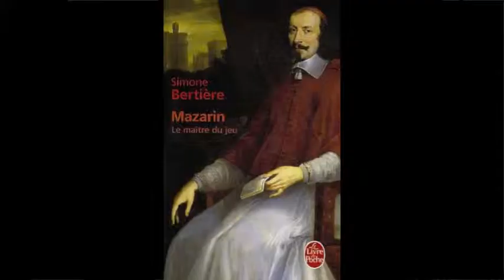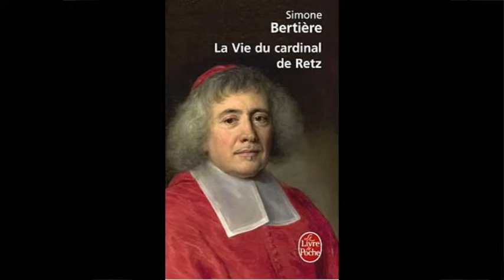La chronique de Gérard Collard - La vie du Cardinal de Retz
Simone Bertière est une historienne qui se passionne pour les personnages historiques influents de notre pays. Elle a beaucoup écrit sur les Reines de France mais dernièrement elle s'est penchée sur la biographie d'un personnage atypique. Elle a retracée "La vie du Cardinal de Retz" aux éditions du Livre de Poche.
Gérard Collard a lu ce livre et vous dit ce qu'il en pense.

Regardez...

Voici la note de l'éditeur à propos de "La vie du Cardinal de Retz" :

Mécontent de la place qui lui était promise dans une société dont il ne contestait pourtant pas les fondements -- la monarchie et l'Église --, Paul de Gondi défia tous les obstacles rencontrés sur sa route : sa famille, Richelieu, et surtout Mazarin, à qui l'opposa un combat sans merci. Il fut l'âme et le grand vaincu de la Fronde. Le chapeau de cardinal, conquis de haute lutte, ne suffit pas à lui épargner, après neuf ans de résistance, une mise à l'écart définitive. Sa dernière bataille, contre lui-même, il l'a gagnée : il a exorcisé l'échec dans d'irrévérencieux Mémoires à l'humour décapant. Il voulait être un grand homme : il fut un grand écrivain. Passionnante comme un roman, la vie mouvementée de ce prélat anticonformiste ouvre sur l'histoire du xviie siècle des perspectives stimulantes. Elle offre aussi des leçons de politique applicables à tous les temps.

Vous pouvez commander "La vie du Cardinal de Retz" et "Mazarin, le maître du jeu" sur le